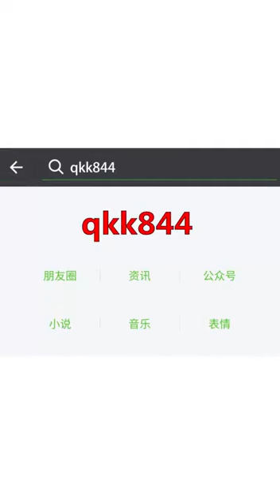Mobilidade pelo mundo